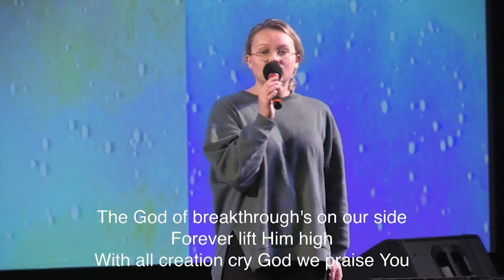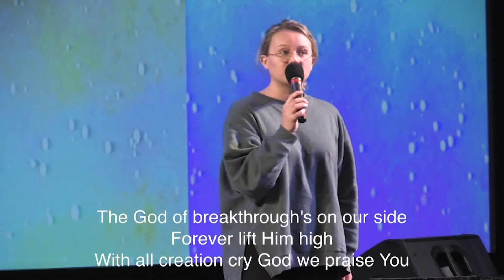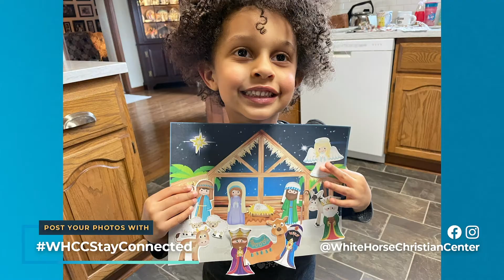Having Spiritual Passion | December 23, 2020 | Pastor Jeff Johns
Tonight, Pastor Jeff shares the importance of having spiritual passion to keep walking with God. Welcome to our midweek service! We gather together in-person or online for worship and the Word of God. Share your testimony with the hashtag ​WHCCStayConnected​. For more information visitwhcc.net.